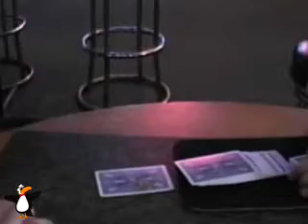Thomas Medina - Geek Magic